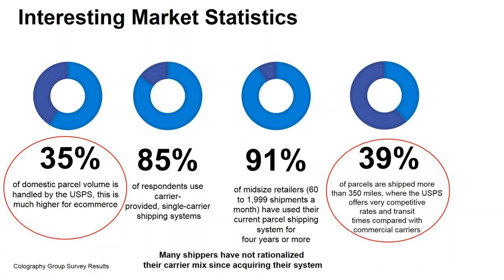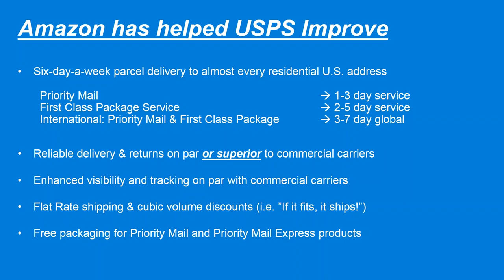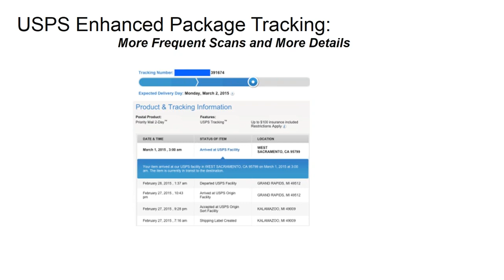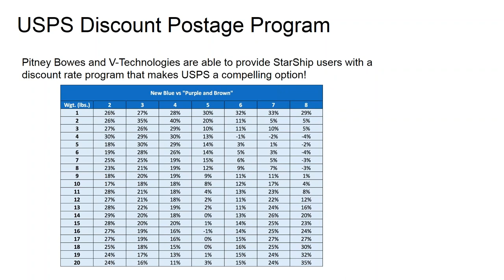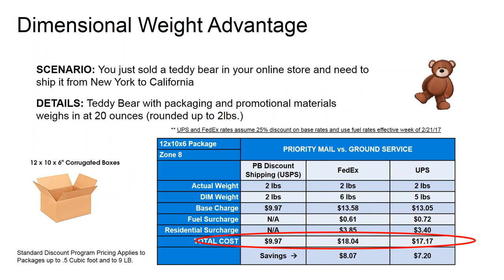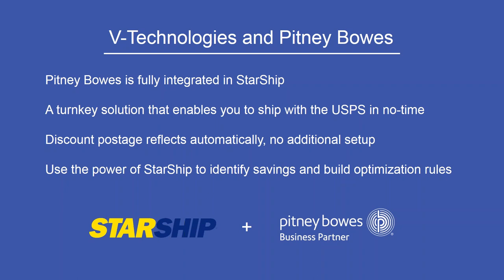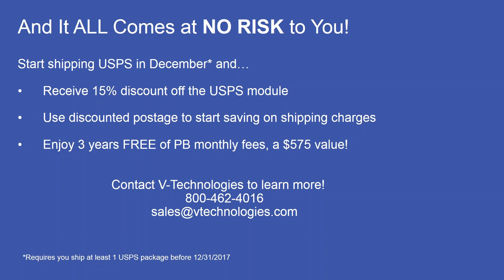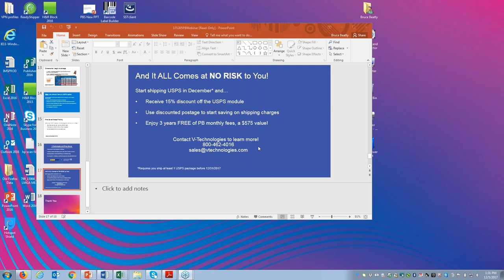4 Ways to Achieve Maximum Savings on Your Holiday Shipping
We all want get the lowest possible rates when it comes to shipping - especially at this time of year with seasonal shipping at its peak.